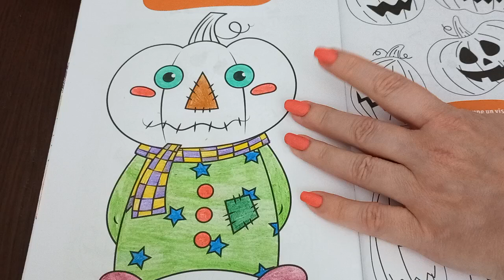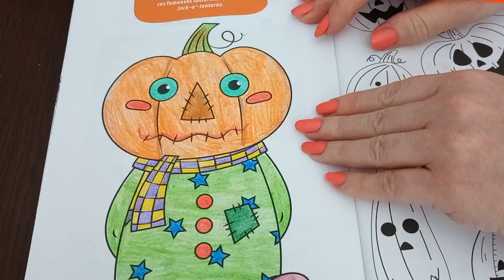ASMR Halloween Coloring Book 5